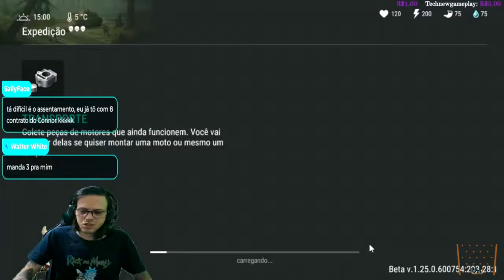●EXPEDIÇÃO CONCLUÍDA!! NÍVEL MÁXIMO NA CIDADE FANTASMA DO ASSENTAMENTO 👁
▬▬▬▬▬▬▬▬▬▬▬ஜ۩۞۩ஜ▬▬▬▬▬▬▬▬▬▬▬▬▬

Deixe o Like - 00:00
SE INSCREVA E DEIXE O LIKE  - 12:00